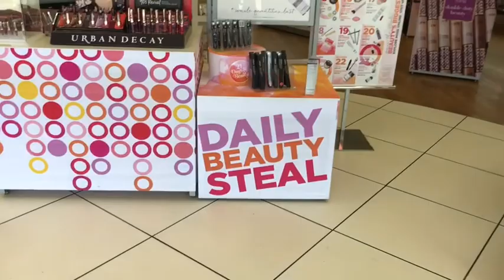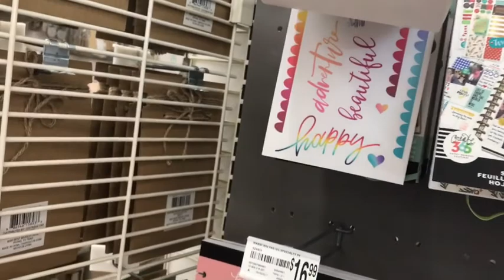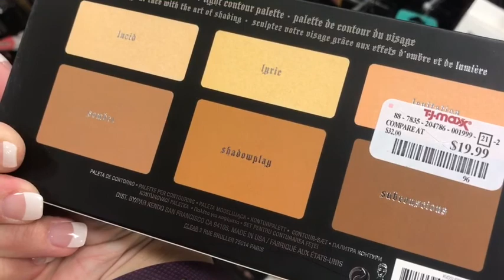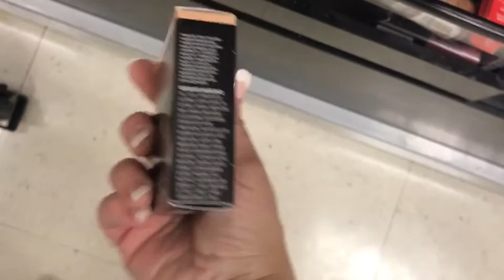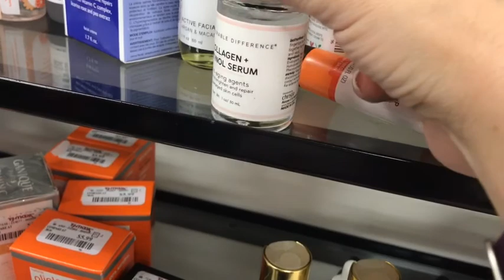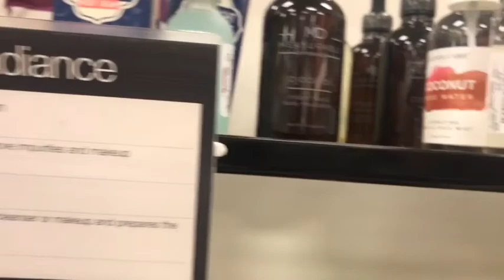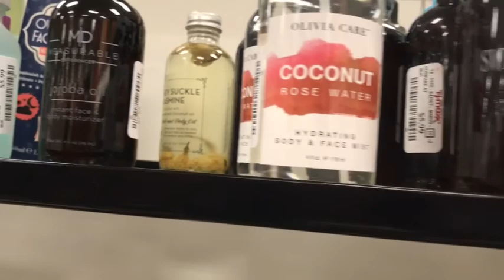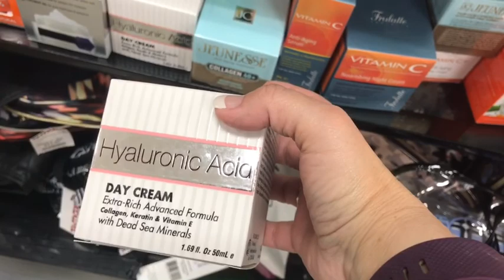I'll take ya along today a little bit of everything vlog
Chatty vlog